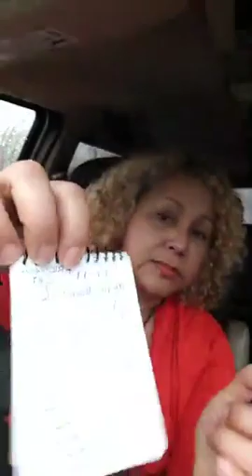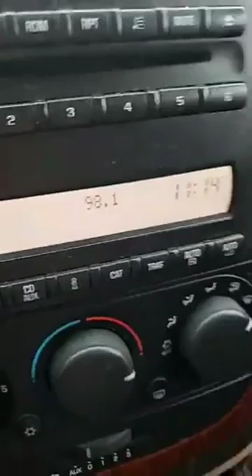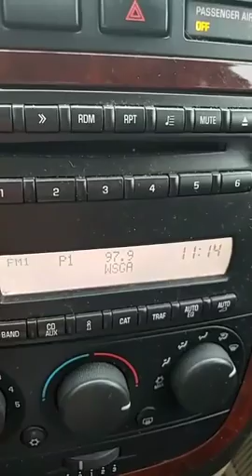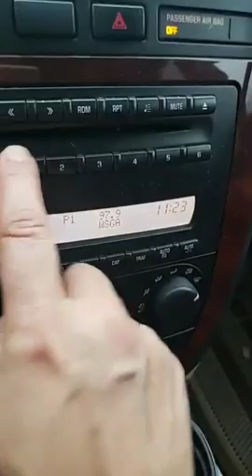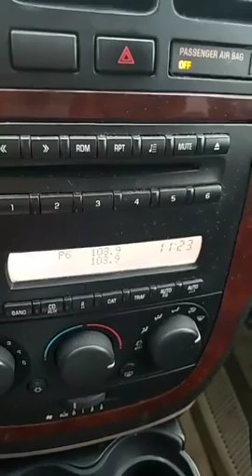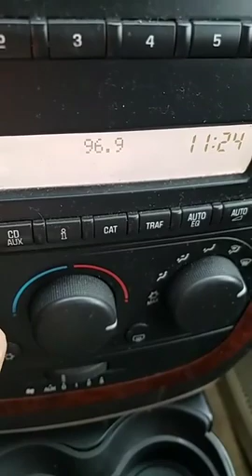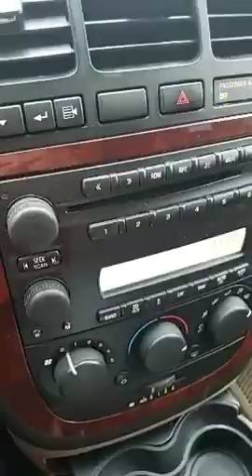No Estás Leyendo Esto Por Casualidad; Pues Dios Es Sincrónico ES CUÁNTICO.